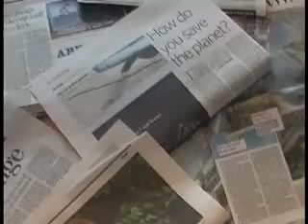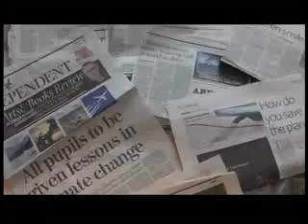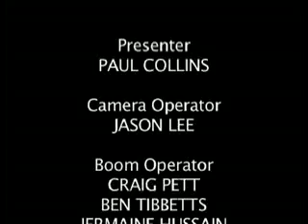Recycling documentary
This is a 10min documentary. Its aim is to inform viewers that there is a need to recycle more. It explores whether or not we are able to strive towards a zero waste lifestyle? It takes the perspectives of five people from differing backgrounds, but sadly this is edited to 4 perspectives as I was unable to have the comments from the supermarket on here due to legal reasons. Hope this does not change its meaning too much.

Is it too late to make a change to the environment? Take a look and see if we can stem the affects of global warming by recycling as much as we possible can.

Hope you all enjoy it, I would like to thank everyone who helped make it happen!